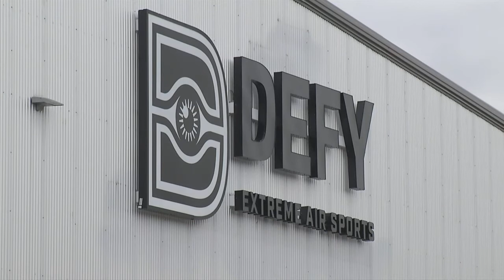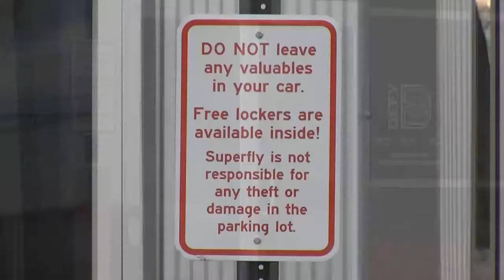Mother says car broken into during birthday party at Chattanooga jump park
Cheron McDaniel said it happened at DEFY Chattanooga on Commons Blvd.